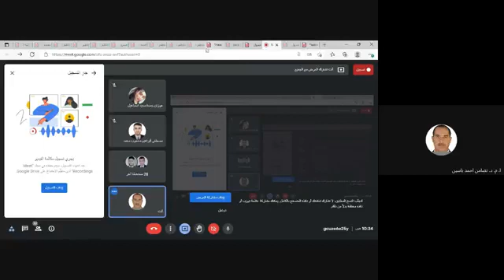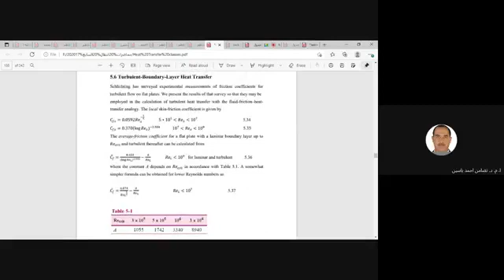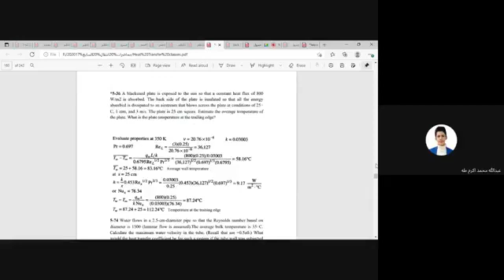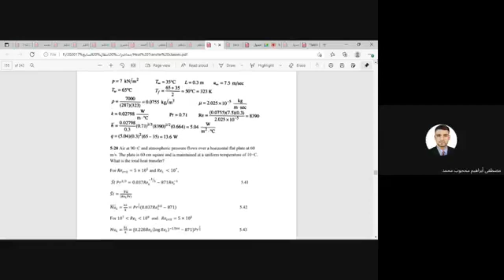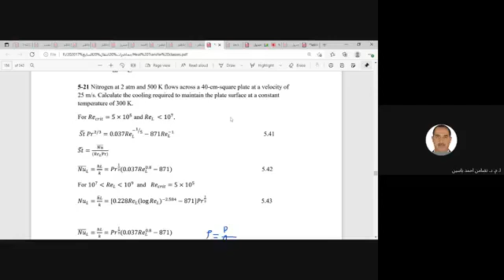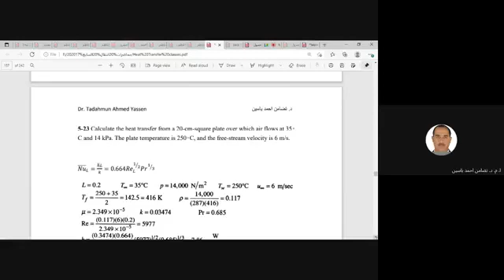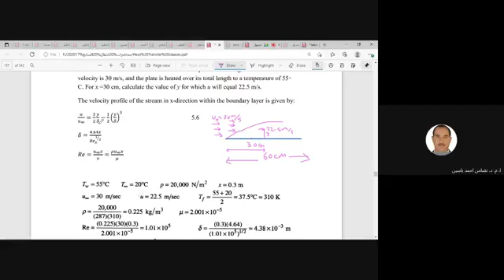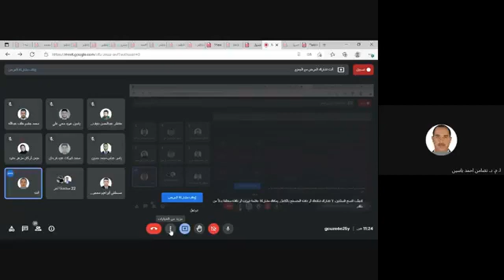force convection 7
انتقال الحرارة بالحمل القسري6